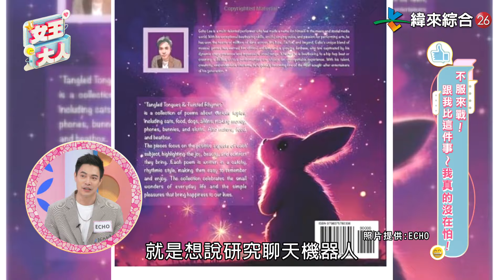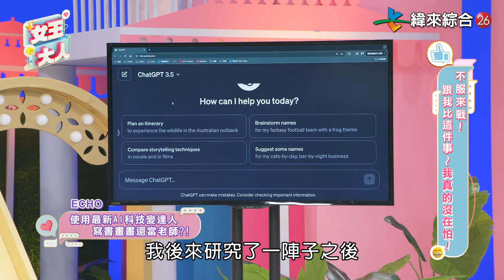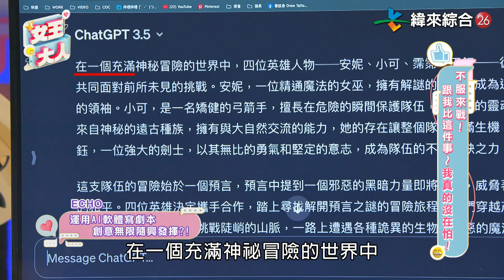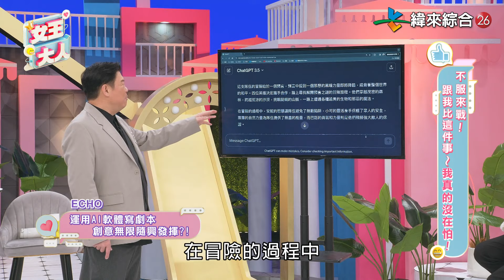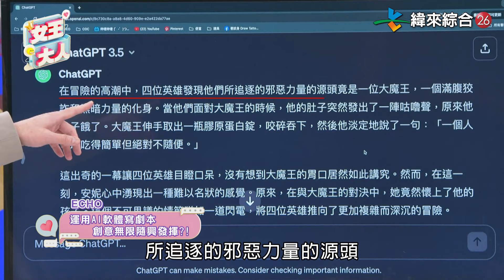Echo的Beat Box再進化！無法想像這些聲音竟然可以從嘴巴裡發出來！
Echo的Beat Box再進化‼️
發掘了好多你沒聽過的聲音
讓眾人驚呼！連安妮都想親他了😆

🗣️ 週一至週五每晚８點